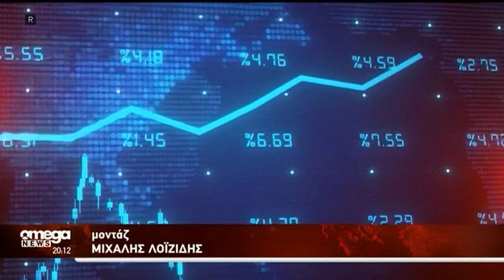Ψάχνει λύσεις η κυβέρνηση για απάμβλυνση των επιπτώσεων της ακρίβειας